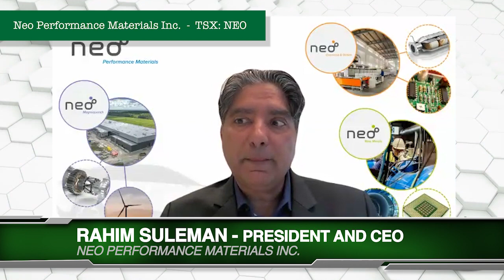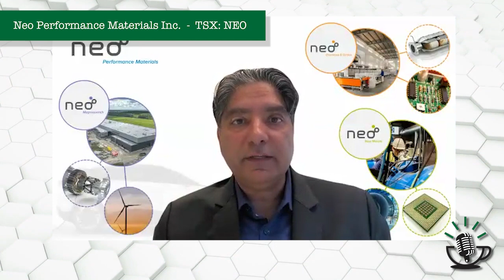Rahim Suleman on Neo Performance's strong margins and profitability in the Rare Earths Industry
August 19, 2024 — In a recent interview with InvestorNews host Pat Bolland, Rahim Suleman, President, CEO, and Director of Neo Performance Materials Inc. (TSX: NEO), discussed the company's strategic positioning and recent developments in the rare earth industry. With three decades of experience in the sector, Suleman highlighted Neo's resilience amidst a volatile market, emphasizing that despite a significant drop in rare earth prices, the company has maintained strong margins and profitability. Suleman remarked, "What we see in this industry tends to see a lot of volatility, but fundamentally, an end demand growth that is growing at a tremendous pace," driven by the demand for energy-efficient applications like electric vehicles and wind farms. Neo's unique positioning as a midstream and downstream player allows it to pass through commodity prices, focusing instead on value-added solutions that meet customer needs.

Suleman also touched on Neo's strategic initiatives, including the construction of a new sintered magnet facility in Europe, which is essential for producing traction motors for electric vehicles. "Customers require a diverse supply base," Suleman noted, stressing the importance of reducing geographic concentration in critical supply chains. The facility, which remains on time and on budget, has already secured a major Tier 1 commercial award, further solidifying Neo's role in the global shift toward a more geographically balanced supply chain.